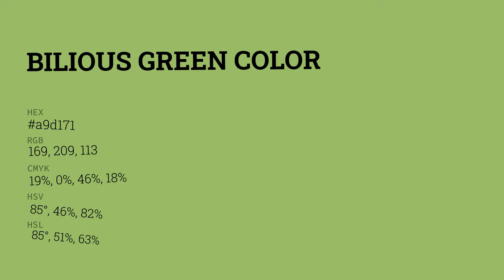Bilious Green color a9d171 hex color - Green color - Cool color a9d171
What color is Bilious Green ? a9d171 hex color - Green color - Cool color a9d171

Hex a9d171 Color Code is also known as Bilious Green color.